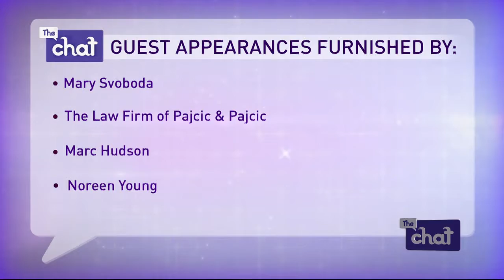The Chat Wednesday August 30: Faith Exchange Part 3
Faith Exchange Part 3